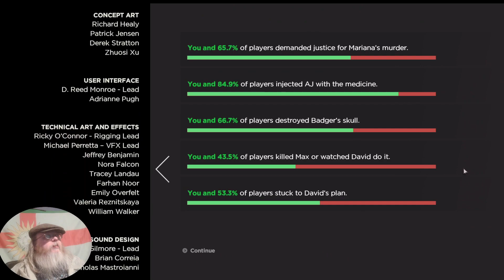The Walking Dead: A New Frontier, pt 8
Welcome to Tales Over Coffee where we share a narrative game and a coffee together in the hope of welcoming a blessed day. What happens when the dead won't stay dead? Telltale's the Walking Dead has the answer. Season 3 reminds us that there are many struggling just as Clementine is in this zombie apocalypse as we follow a new family and their struggles. But can anyone survive this horror as we open A New Frontier?